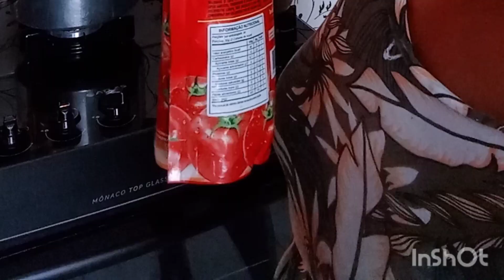boa tarde meu povo lindo hoje minha rotina sair para casa do meus irmãos aniversário sigo